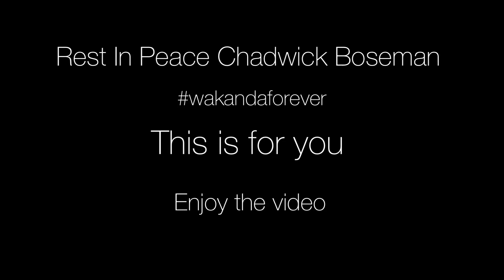Drawing Chadwick Boseman | Rest In Peace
Rest In Peace Chadwick you will be missed

I am giving away 1 Free Print of this drawing!
- Like this YouTube video
- Comment done and your Instagram name when finished!

Winner will be announced in my next vid!
Good luck!